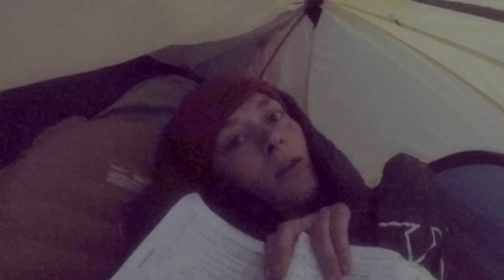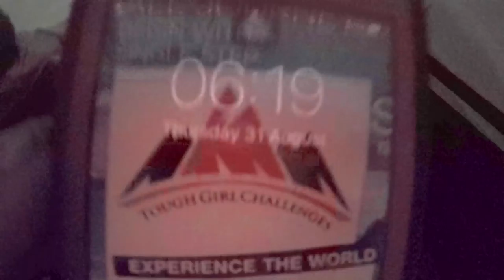#90 - Hitching & resupply...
Day 90
Thursday 31st August
Wild Camped 1,932.9 m to Berris Mountain Lean-Too 1,951.7
18.8 miles walked

Bio

I completed the Marathon des Sables in April 2016 and in 2017 I thru hiked the Appalachian Trail (2,190 miles) in 100 days!

Feeling inspired ?

You can do 3 easy things to help me continue to grow the vlog!

Share the vlog with your friends, especially if you think it could help them, and spread the ToughGirl love.

Your support helps me continue to grow the vlog and do inspiring things in this space!

Already done all 3? You’re a rockstar! Thank you!

Books

Tough Girl Sahara Challenge

LINKS!